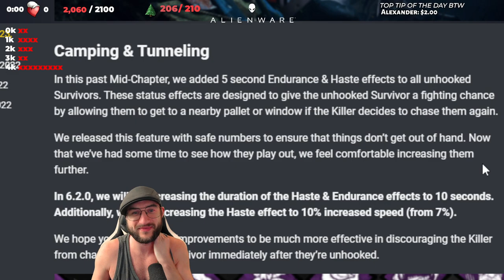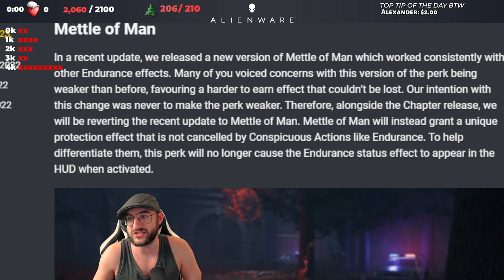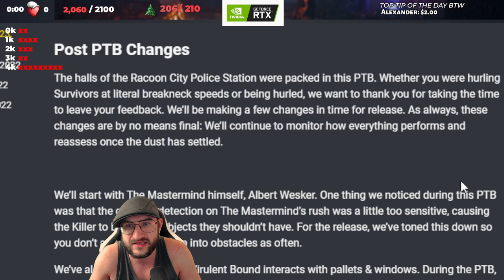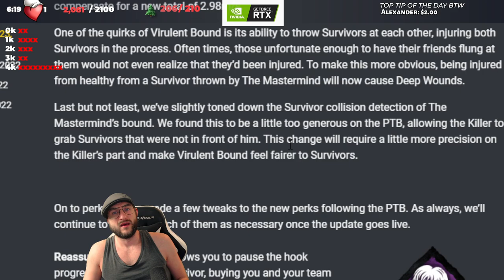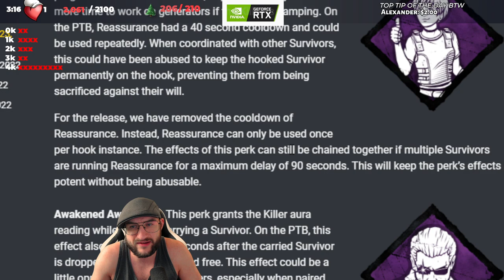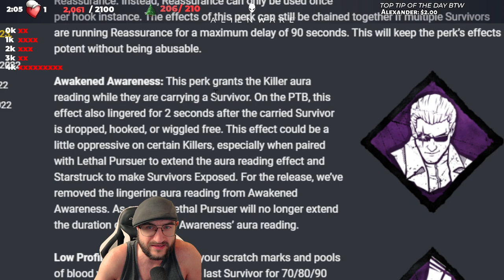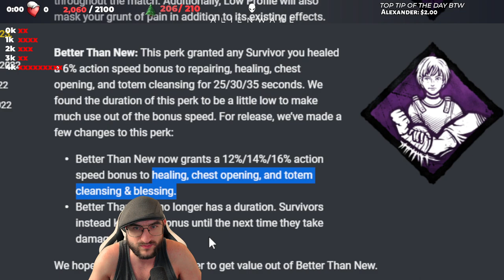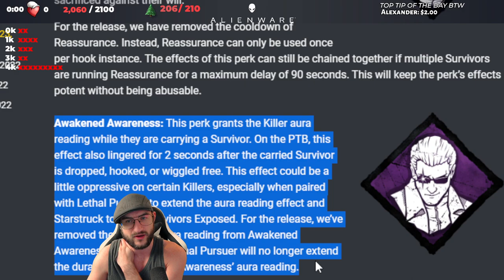THE NEW PATCH IS INSANE! 10 SEC BT AT BASE?! PLUS MORE! Dead by Daylight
This is getting insane guys. Base BUFFED BT for all survivors plus more!

FOLLOW EVERYTHING!